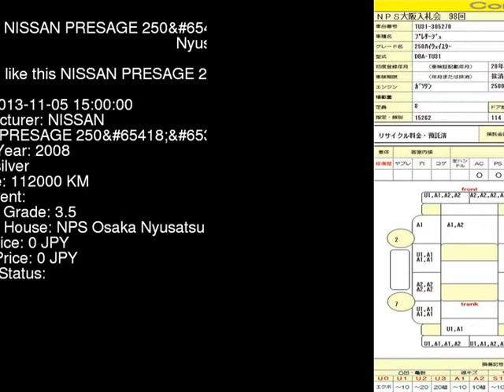2008 NISSAN PRESAGE 250 TU31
the Authority on JDMs since 2007!  . Details on this car from auction in Japan